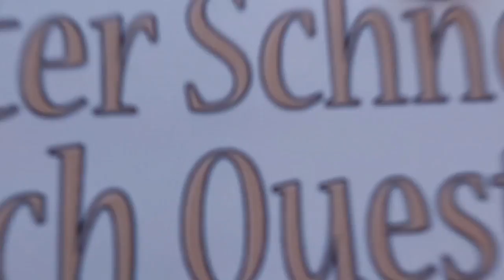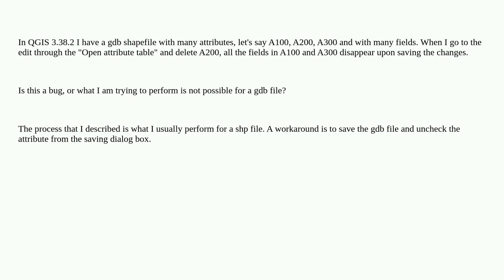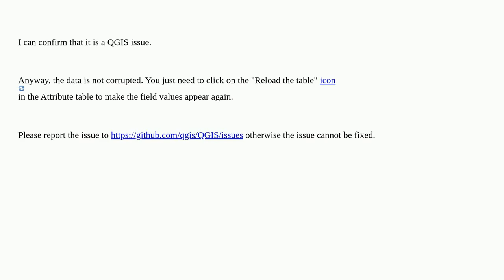Gis: When deleting attribute from GDB file all the fields in the remaining attributes get deleted...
When deleting attribute from GDB file all the fields in the remaining attributes get deleted as well in QGIS

A special thanks goes out to the community

  attribute-table file-geodatabase qgis fields-attributes delete